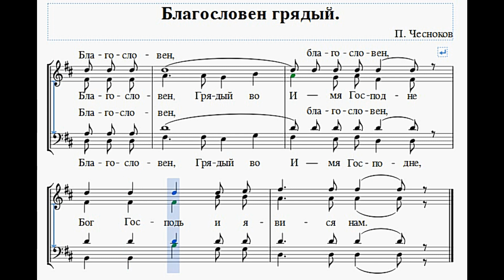Благословен грядый.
Благословен,  Грядый во Имя Господне...